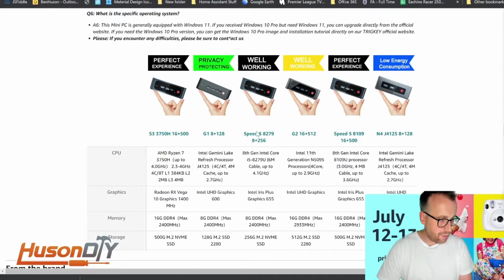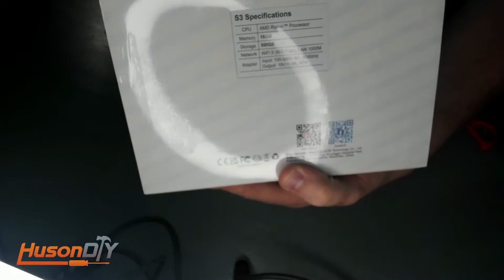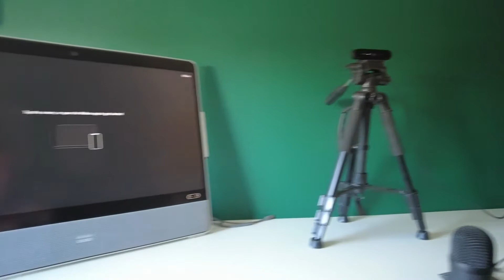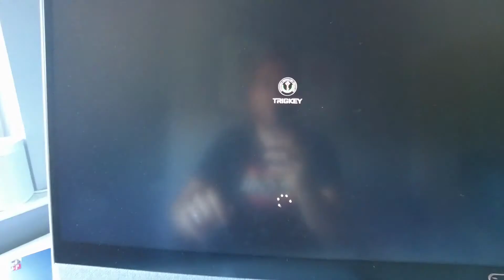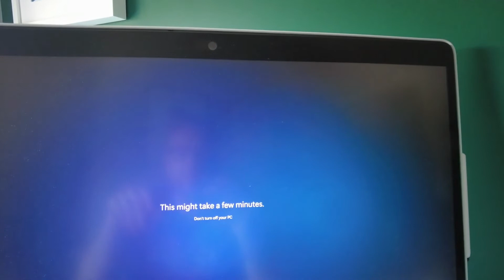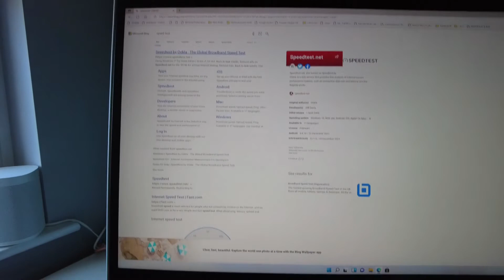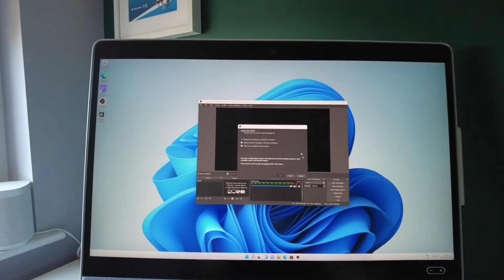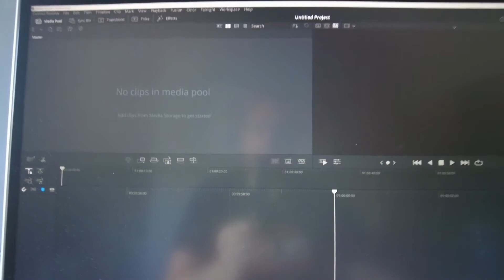Trigkey S3 Mini PC | Huson DIY | Full Unboxing & Install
Welcome to Huson DIY, the father, son and daughter team of Ben, Oliver & Matilda. We share our DIY videos on YouTube.

Trigkey S3 Mini PC available at Amazon

In this video we unbox, install and use our Trigkey S3 Mini PC. This is a dedicated PC to use for video editing and recording in our office area.

01:30 - Product Overview & Amazon Page
03:14 - Unboxing and First thoughts
09:20 - Office Overview
11:24 - First boot
14:35 - Windows 11 & Spec Check
17:05 - OBS and Da Vinci Resolve Apps
18:37 - Video summary and closing comments

Any questions or comments please let us know!

Our new t-shirts and hoodies are from "The Branding Works" in Halifax
Plenty more videos to come, such as a pulley system for the DIY Home Gym power rack, unboxings of our new equipment, baking videos and more.